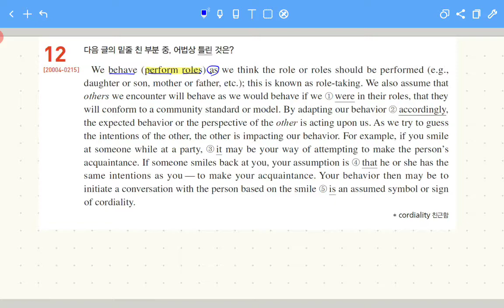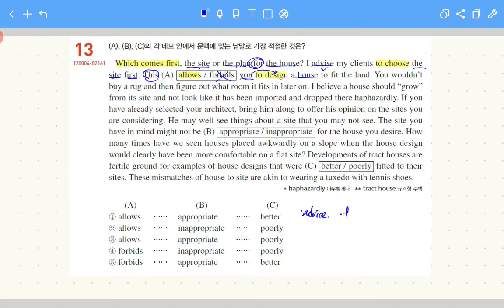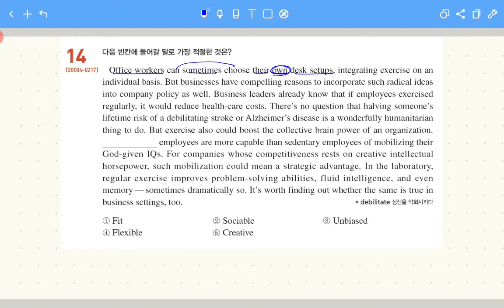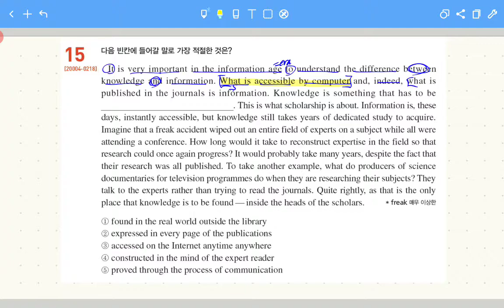수특 영어 test1 12~15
영어 손지원